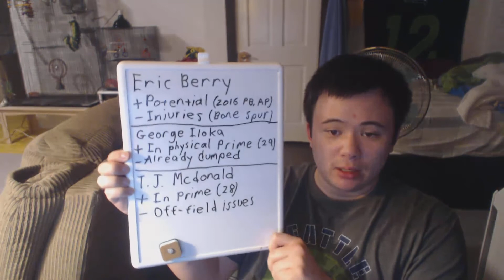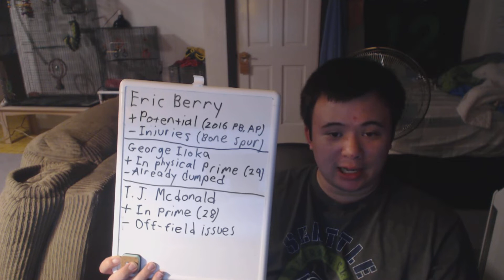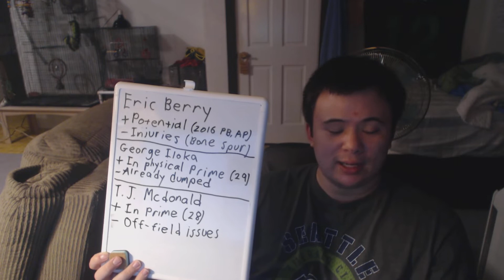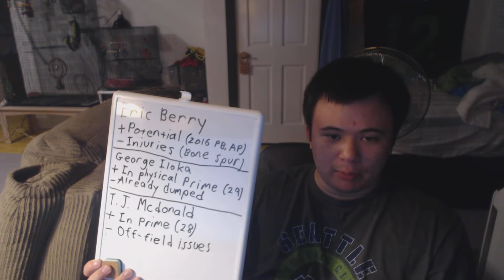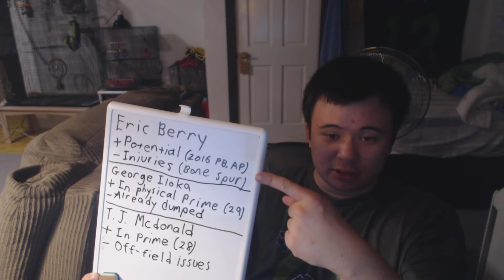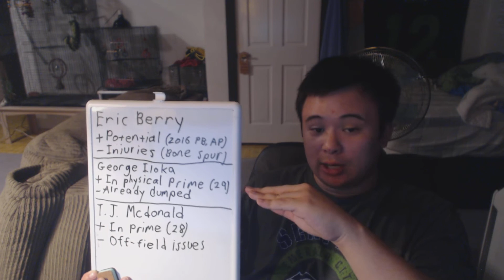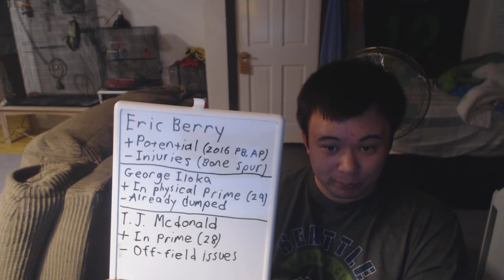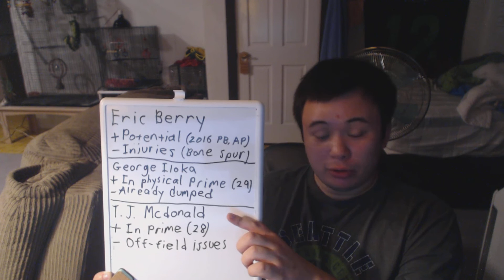The Seattle Seahawks should look to free agency to improve the safety spot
There are things that we can't fix right now. But we CAN fix the safety spot. And we should.